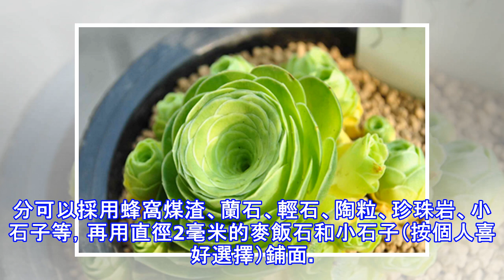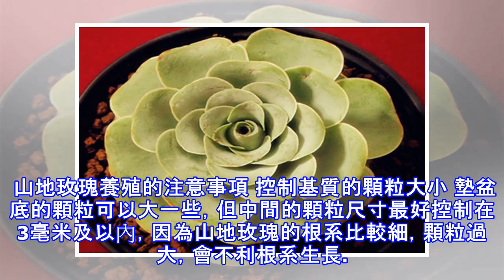山地玫瑰養殖方法和注意事項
山地玫瑰養殖方法和注意事項   山地玫瑰，一個夢幻的名字，無論是外形還是花朵，都使人念念不忘，很多家庭都想養一株山地玫瑰，那麼，如何才能把它養好呢？一起看一下。 山地玫瑰的養殖方法 基質 如果放置在室內養殖的話，非顆粒的部分用量要減少，六分之一的礱糠殼和泥炭就可以，其餘部分可以採用蜂窩煤渣、蘭石、輕石、陶粒、珍珠岩、小石子等，再用直徑2毫米的麥飯石和小石子（按個人喜好選擇）鋪面。 給水 山地玫瑰喜好涼爽、乾燥的環境，耐旱，怕積水。所以要保持一定的空氣濕度，可以4周給一次水。 可以選擇浸盆的方式給水，水面控制在盆的三分之二的高度，幾秒鐘就可以，保持基質表面常年乾燥，可以避免內芯腐爛。 通風 夏季...
源: pixpo